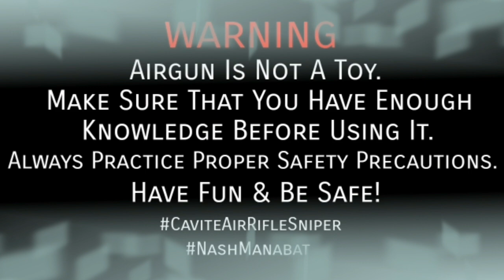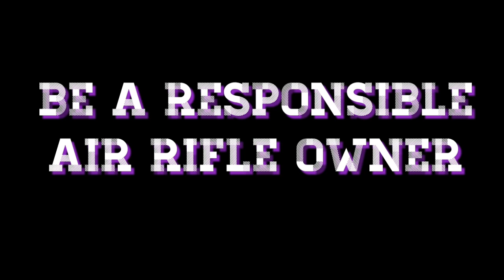Pick Up Air Rifle & Accessories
Isang Mapagpalang Araw Po Sa Ating Lahat Mga Ka Snipers!🙏 Gayon Din Po Ay Gusto Po Sanang Magpasalamat Sa Inyong Lahat Mga Ka Snipers. Sa Pagsuporta Nyo Po Sa Atin Pong YouTube Channel Cavite Air Rifle Sniper. At Para Po Sa Mga Mahilig At Interesado Po Sa Air Rifle, If Gusto Nyo Din Po Magkaroon Ng Air Rifle Collections & Accessories Kindly PM Lang Po Mga Ka Snipers Sa Aking Messenger Anytime For More Information!

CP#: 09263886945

Thank You So Much Mga Ka Sniper!👍